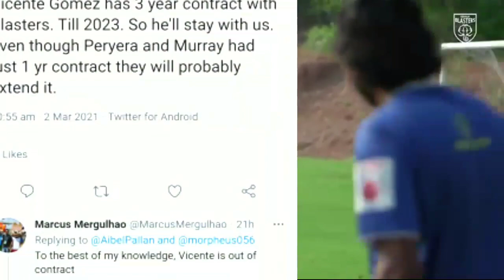പുതിയ താരങ്ങൾ വരും💯|Kerala Blasters Latest News|Kerala Blasters Transfer News|Kbfc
kbfc academy,
kbfc all transfers,
kbfc atk,
kbfc aadu song,
kbfc announcement,
kbfc bus,
kbfc belfort,
kbfc best match ever